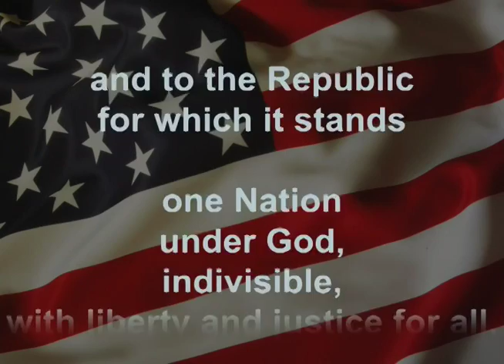GMHS Announcements 2 1 17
GMHS Daily Newscast